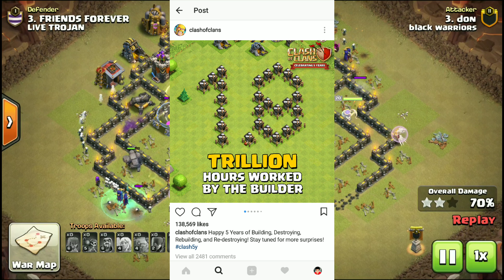BUILDER UPGRADE LEAKS THAT CONFIRM THE UPDATE 100% WITH PROOF CLASH OF CLANS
Hey HOPE YOU GUYS ENJOYED WANT SOME MORE LIKE DIS??

Creator - supercell.

MUSIC CREDITS-